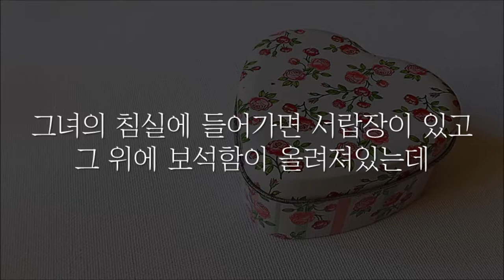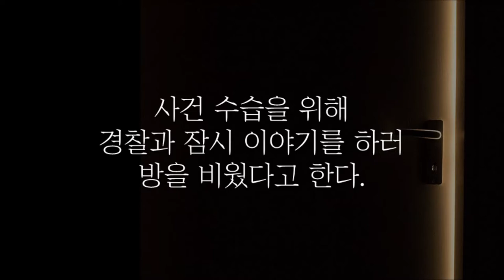어느 여가수의 소름돋는 실화